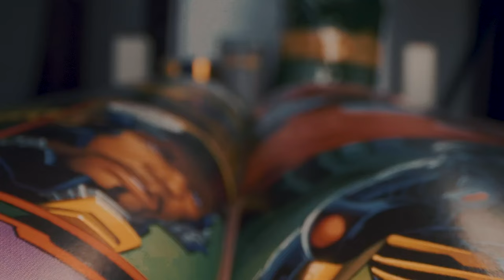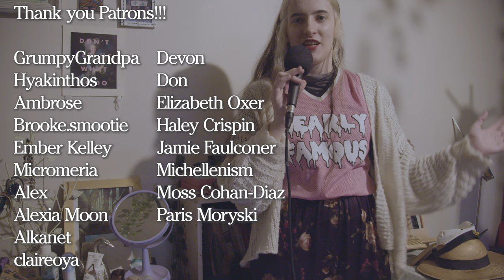We want YOU to be a pagan creator!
I also am a co-host of the the podcast Test Tubes and Cauldrons, an intersection of science and spirituality. Find us here or anywhere you get podcasts

❧ GEAR
• Blackmagic Pocket Cinema Camera 4k
• Panasonic Lumix G X Vario 12-35mm